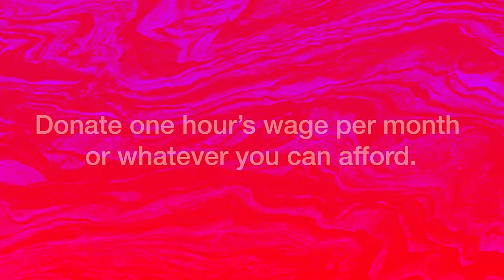The Plan Is To Privatise EVERYTHING. Here’s How | Aaron Bastani meets Brett Christophers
Asset management companies like Blackrock, Vanguard and Macquarie have avoided real scrutiny for decades, but their secretive activities are starting to attract attention from political researchers and academics. What do these companies do, and what risk do they pose to society?

Author and academic Brett Christophers sets out to answer this question in his new book, Our Lives in Their Portfolios: Why Asset Managers Own the World.

He sat down with Aaron for a crash course in the world of asset management, discussing the dangers of financialisation, how UK infrastructure has been gutted by privatisation, and what we can learn from the case of the City of Chicago vs. Morgan Stanley.

00:00 Intro
01:45 What are asset managers, hedgefunds and private equity?
06:02 The power/influence of asset managers.
20:28 Who are Blackrock?
23:52 Asset managers and housing?
39:17 Asset managers and care homes.
41:17 Chinese infrastructure
45:23 Asset Managers vs. UK Infrastructure
01:02:38 Asset Managers vs. Chicago
01:06:32 How these companies ruin cities.